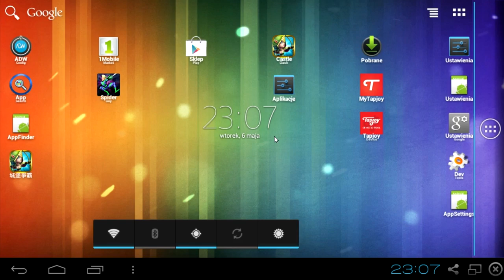#048 No Luck in Boss 3 with AC-DC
That pretty sucks that I wasn't able to show you chain stun going on ;/